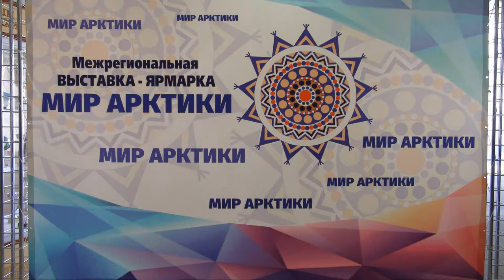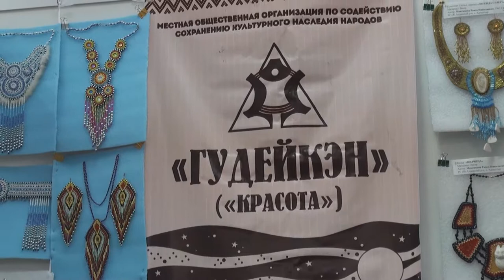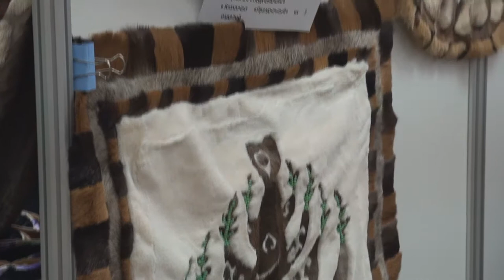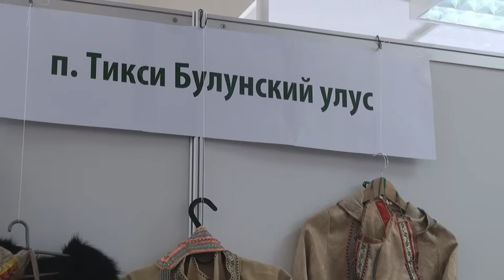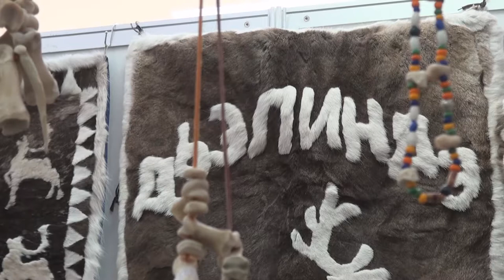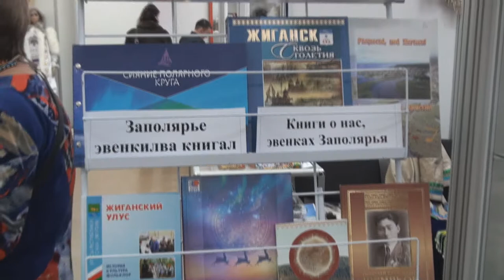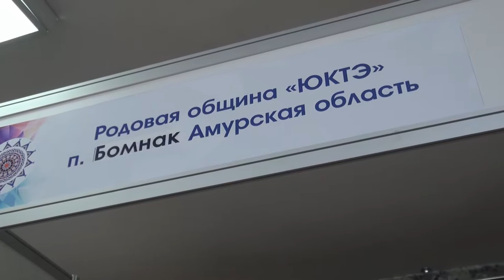Мир Арктики 2018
III Межрегиональная выставка-ярмарка "Мир Арктики 2018" (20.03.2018 г., г. Якутск, Дом Дружбы народов им. А.Е.Кулаковского)